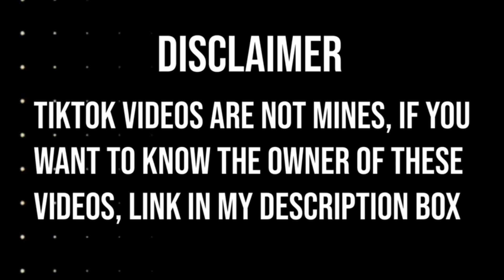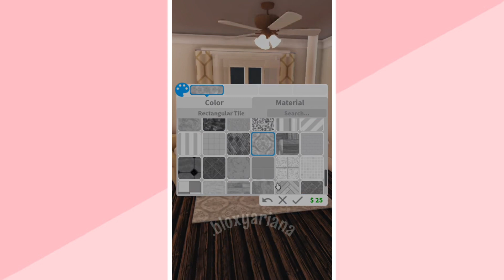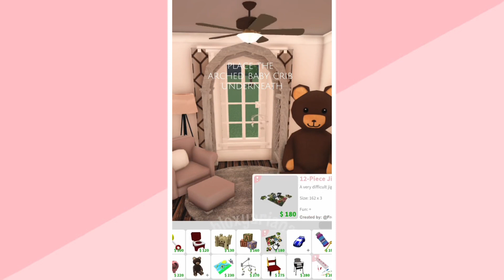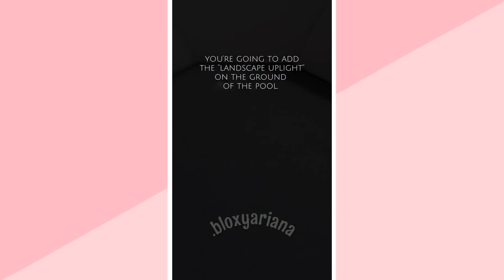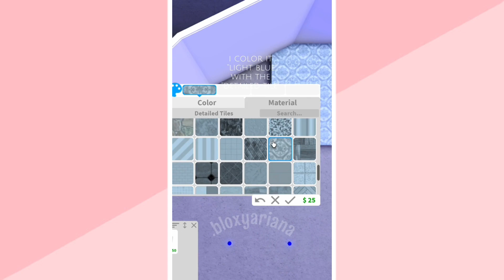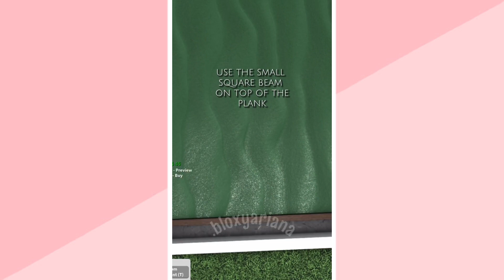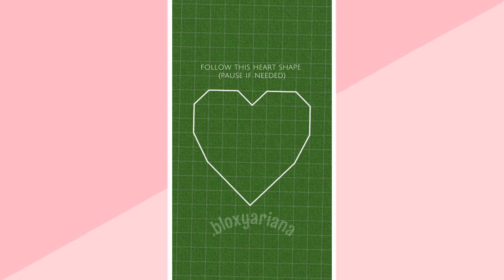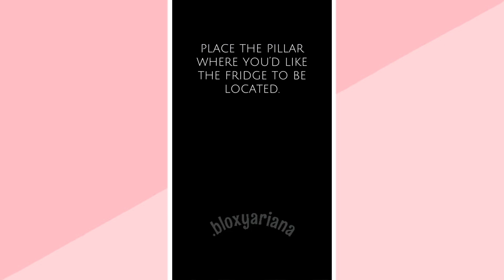Bloxburg Custom Builds Idea TikTok Videos ‧˚🍓｡ | Kayxllaa | ° 𐐪𐑂 Kayxllaa 𐐪𐑂 ₒ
Hii my kay friends!♡´-

I have a lot of vids like this! So if you are interested in these videos you can find more on my channel!

꒰⏰:𝐒𝐜𝐡𝐞𝐝𝐮𝐥𝐞

➤Tuesday

➤Thursday

➤Saturday

꒰📱:𝐒𝐨𝐜𝐢𝐚𝐥𝐬

꒰🖊:𝐂𝐫𝐞𝐝𝐢𝐭𝐬

Pfp and channel banner made by meシ

All Tiktokers (@) are in my video!

꒰💿:𝐈𝐧𝐭𝐫𝐨

𝐈𝐧𝐭𝐫𝐨 𝐮𝐬𝐞𝐝: Music by Joakim karud - Clouds

𝐬𝐮𝐛 𝐜𝐨𝐮𝐧𝐭:20k✔︎